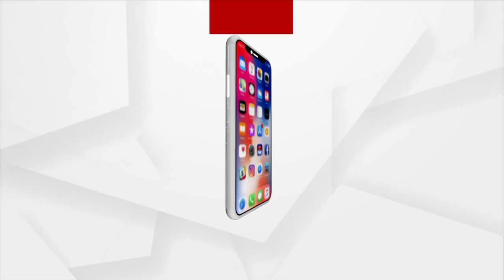Hockey World Cup 2023 : କିମିଆ କଲା ଅନ୍ତରାଙ୍କ ଗୀତ